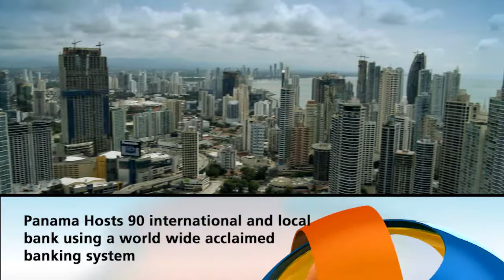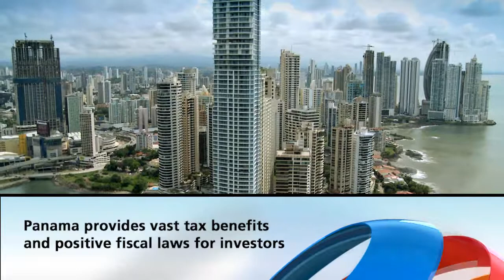הקוביה הדמיות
Shauli wamawi - Art Director & Founder of the Studio.

CGI specialist and passionate about design.

Just loves CG animation and award-winning dresser.

אנו מפיקים הדמיות באיכות גבוהה תוך ירידה לפרטים הקטנים בנוסף אנו מספקים פתרון ברמת עיצוב החלל החל מהקו הכללי עד לפרטי הריהוט ואקססוריז בהתאמה מדויקת לצרכי הלקוח.

סרטי הדמיה שיווקיים לפרויקטים נדל"נים: אנו מפיקים שנים רבות סרטי הדמיה המדמים באופן ראליסטי ושיווקי פרויקטים בניה נדל"ניים

תוך יציקת תוכן יעודי המתאים לכל לקוח.